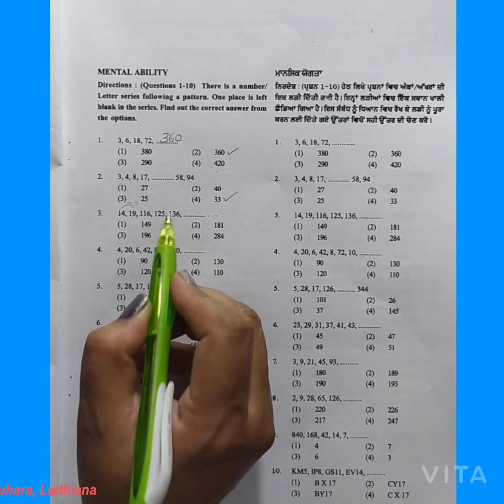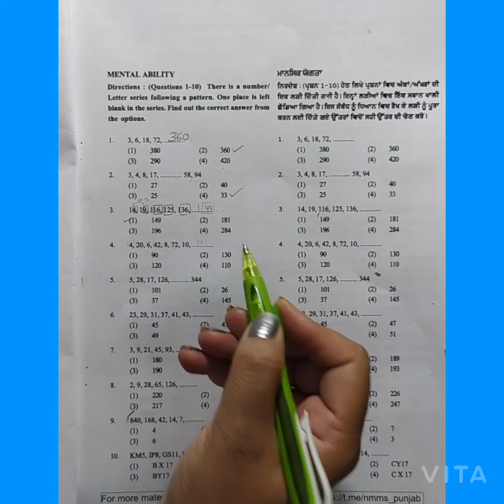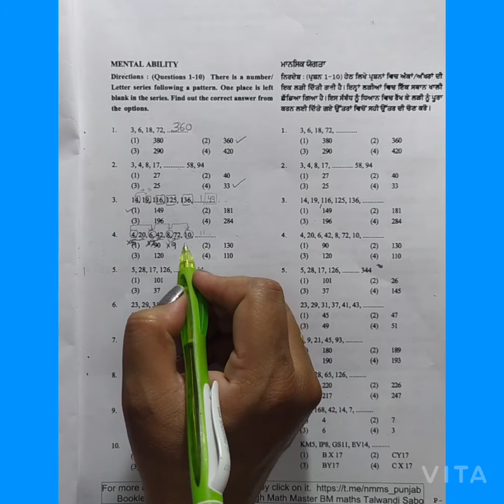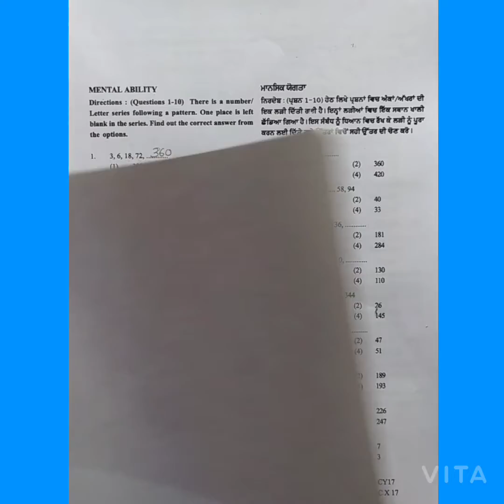Nmms 2020 mental ability part 2